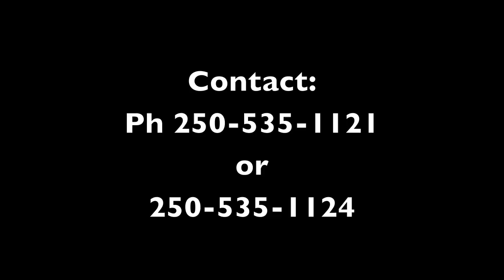Amazing Osoyoos home with a common mini putting range and overlooking pond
Recently listed is a beautiful home on a no-through road beside a lovely park overlooking a cute little duck pond located right here in Osoyoos.

Featuring:
Geothermal heat and A/C.
Hickory flooring throughout and hickory cupboards in the kitchen.
Corian countertops and sinks throughout.
Laundry tub, no seams, and easy cleaning.
Larger end lot with with larger windows with no obstructions overlooking the park.
Large, multi-car driveway.
Oversized garage.
Hot and cold water taps in garage.
Extra large washer and dryer laundry.
Surround sound system, speaker wiring running inside the walls during construction.
Ekornes (Norwegian) Stressless leather, teak living room set.
Teak bedroom furniture.
Walls, rounded corners in finishing details.
Are you sold yet?
If you would like more information we would love to hear from you.